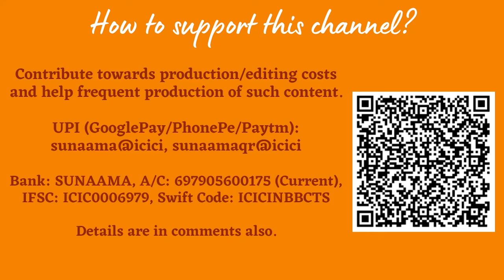गायत्री-कवच का ध्यान श्लोक | Meditation verse of the Gāyatrī-Kavaca | Hin only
नवरात्र-विशेष: गायत्री देवी के प्रसिद्ध चित्र पर लिखे श्लोक का स्रोत और अर्थ

Navarātra special: The origin and meaning of the verse written on a famous painting of Devī Gāyatrī

मुक्ताविद्रुमहेमनीलधवलच्छायैर्मुखैस्त्रीक्षणैर्युक्तामिन्दुनिबद्धरत्‍नमुकुटां तत्त्वार्थवर्णात्मिकाम्।
गायत्रीं वरदाभयाङ्‌कुशकशाः शुभ्रं कपालं गुणं शङ्‌खं चक्रमथारविन्दयुगलं हस्तैर्वहन्तीं भजे॥
(देवीभागवतपुराण, स्कन्ध १२, अध्याय ३, श्लोक १०)